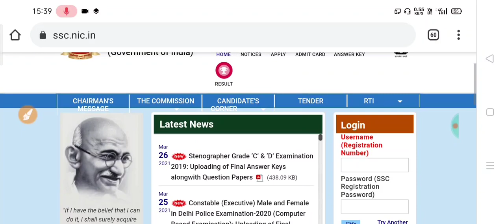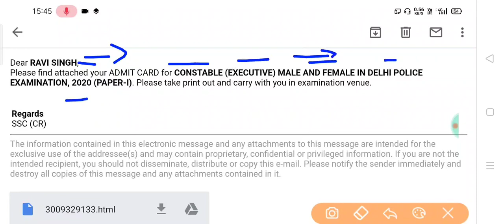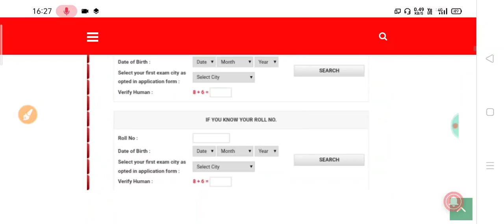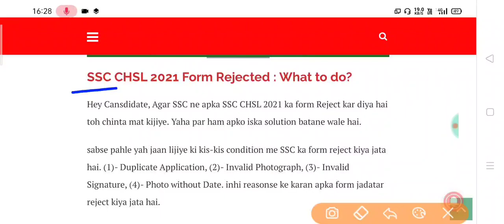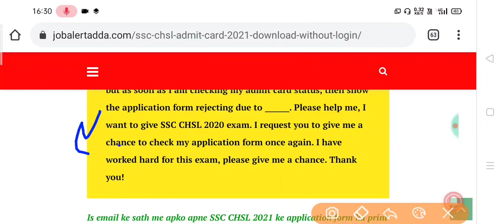SSC CHSL ADMIT CARD 2021 DOWNLOAD | SSC CHSL FORM REJECT SOLUTION | NO DATE OF PHOTO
Namaskar,
Aaj is video mein baat karenge SSC CHSL 2021 form rejected ke bare me.
Agar apka bhi SSC CHSL ka form Reject ho gya hai to ab kya karna hoga. Iske alawa yadi apka admit card download nhi ho paa raha hai toh yaha solution btaya jaa raha hai.
Complete jankari ke liye is video ko pura dekhiye.

Another queries);
Ssc CHSL admit card 2021, ssc chsl exam status, ssc chsl registration forgot, ssc chsl exam 2021 invalid invalid sign, invalid photo, no date of photo reason of rejection.
How to do another registration in ssc, how to edit mistake after final submit in ssc, ssc registration problem, ssc mts form mistake solution 2021, ssc photo prblm, ssc sign problem solution, SSC Chsl form rejected 2021,

Apka ik share hamare liye bahut important hoga!